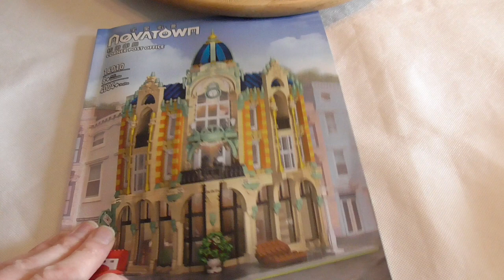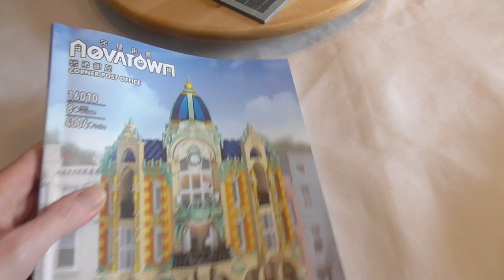Mould King 16010 - Corner Post - Aufbau Teil 2 + Review